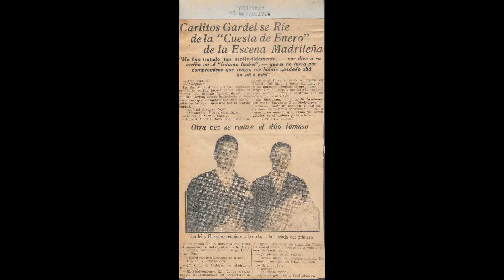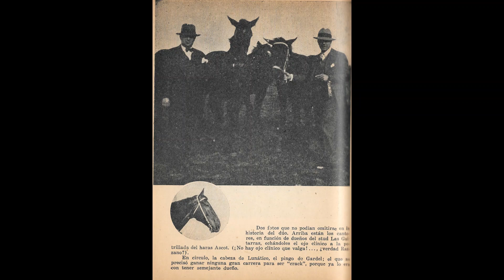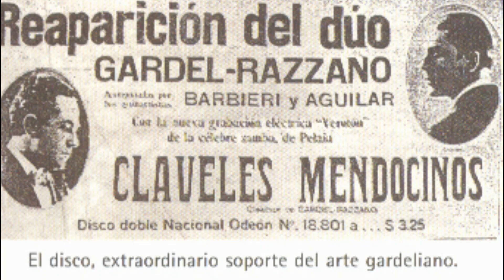Carlos Gardel *Trenzas negras*(Grabacion de 1929)